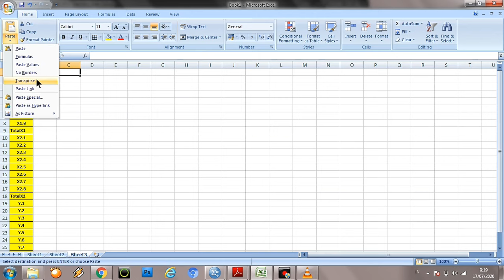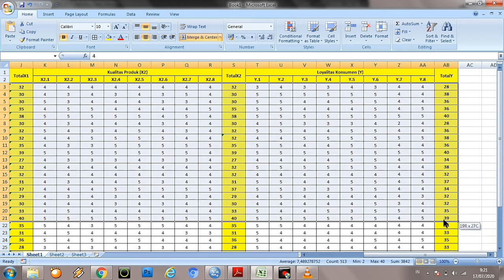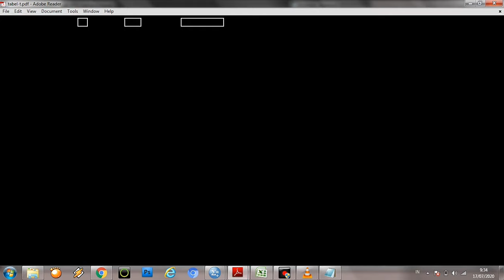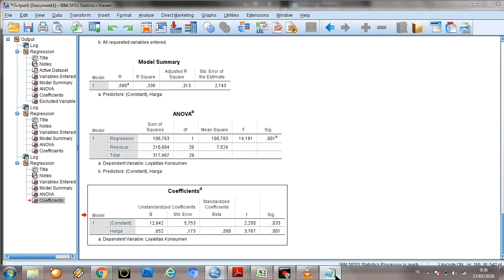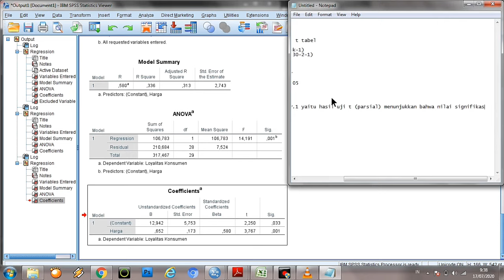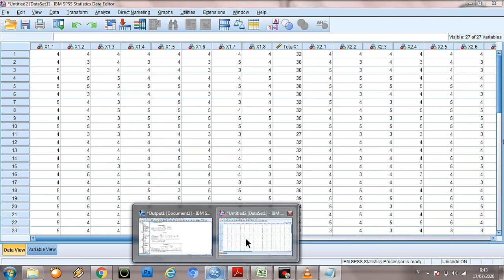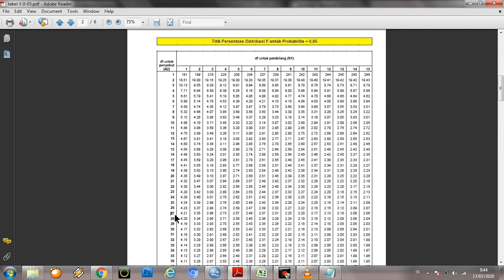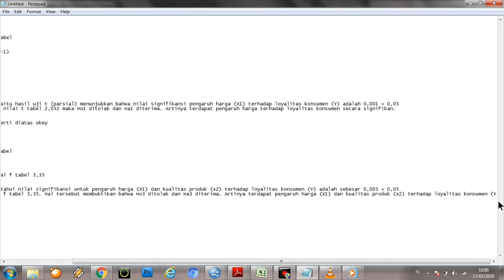Uji Hipotesis : Uji T dan Uji F Lengkap Dengan Interpretasinya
Hallo semuanya.
Di video kali ini aku mau ngelanjutin video aku sebelumnya yaitu mengenai SPSS. So, di video ini aku bikin tutorial uji hipotesis : uji t dan uji f lengkap dengan interpretasinya.

Semoga video ini bisa bermanfaat buat temen-temen semua yaa, pastinya buat kamu yg lagi nyusun skripsi 🌈

Tinggalkan komentar kalian di kolom dibawah, next aku harus bikin video apa lagi okey 👌

Terimakasih, lv u all ❤

cara membedakan uji hipotesis satu arah dan dua arah
cara mengetahui uji hipotesis satu arah atau dua arah